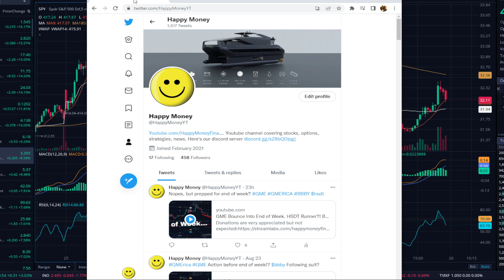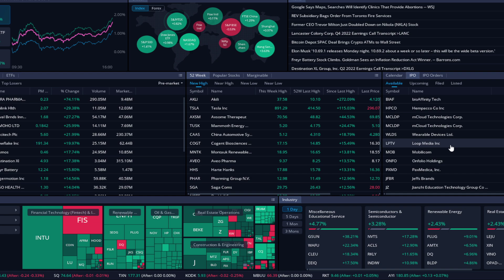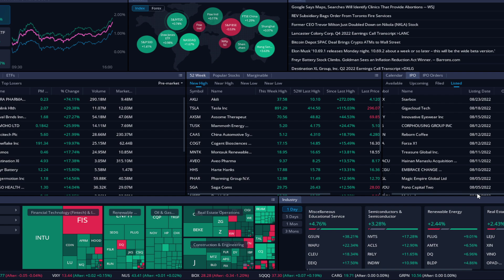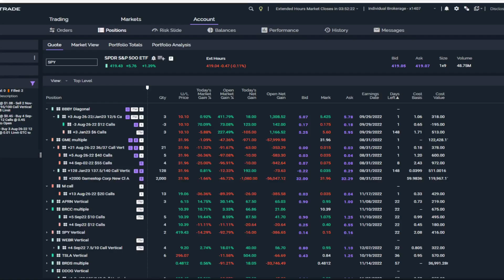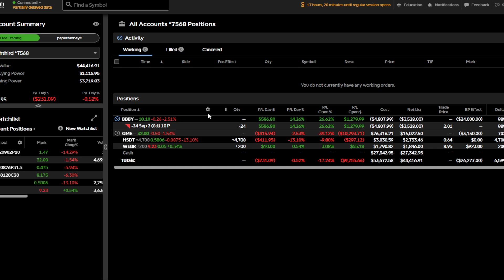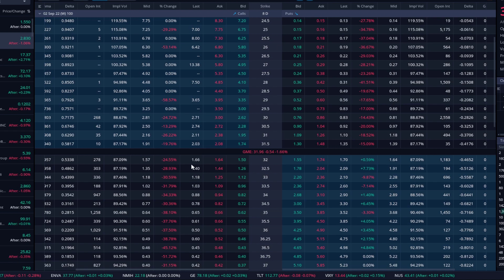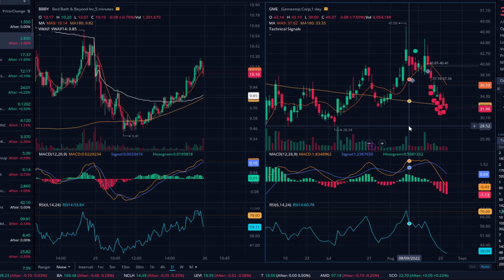Buying IPO on Webull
Crypto: 0x97dC706F31b5864b3f7ae4259238Ea2bd3aCccaf